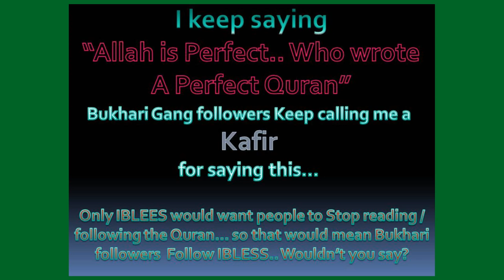WW-03-Teddy3inDC Says PLEASE Understand! Do you not see